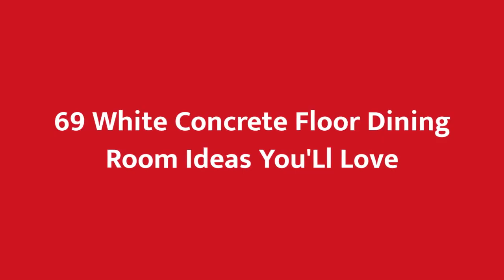75 White Concrete Floor Dining Room Design Ideas #�55 You'll Love �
0:00 - Intro
0:00:12 - hello 0:00:17 - hello 0:00:22 - hello 0:00:27 - hello 0:00:32 - #5
0:00:37 -  #6
0:00:42 -  #7
0:00:47 -  #8
0:00:52 -  #9
0:00:57 -  #10
0:01:02 -  #11
0:01:08 -  #12
0:01:14 -  #13
0:01:20 -  #14
0:01:26 -  #15
0:01:32 -  #16
0:01:38 -  #17
0:01:44 -  #18
0:01:50 -  #19
0:01:56 -  #20
0:02:02 -  #21
0:02:09 -  #22
0:02:16 -  #23
0:02:23 -  #24
0:02:30 -  #25
0:02:37 -  #26
0:02:44 -  #27
0:02:51 -  #28
0:02:58 -  #29
0:03:05 -  #30
0:03:12 -  #31
0:03:19 -  #32
0:03:26 -  #33
0:03:33 -  #34
0:03:40 -  #35
0:03:47 -  #36
0:03:54 -  #37
0:04:01 -  #38
0:04:08 -  #39
0:04:15 -  #40
0:04:22 -  #41
0:04:29 -  #42
0:04:36 -  #43
0:04:43 -  #44
0:04:50 -  #45
0:04:57 -  #46
0:05:04 -  #47
0:05:11 -  #48
0:05:18 -  #49
0:05:25 -  #50
0:05:32 -  #51
0:05:40 -  #52
0:05:48 -  #53
0:05:56 -  #54
0:06:04 -  #55
0:06:12 -  #56
0:06:20 -  #57
0:06:28 -  #58
0:06:36 -  #59
0:06:44 -  #60
0:06:52 -  #61
0:07:00 -  #62
0:07:08 -  #63
0:07:16 -  #64
0:07:24 -  #65
0:07:32 -  #66
0:07:39 -  #67
0:07:46 -  #68
0:07:53 -  #69
0:08:00 -  #70
0:08:07 -  #71
0:08:14 -  #72
0:08:21 -  #73
0:08:28 -  #74
0:08:35 -  #75

 there!🌈